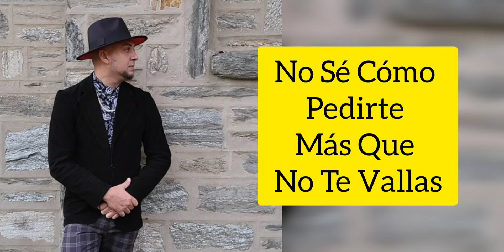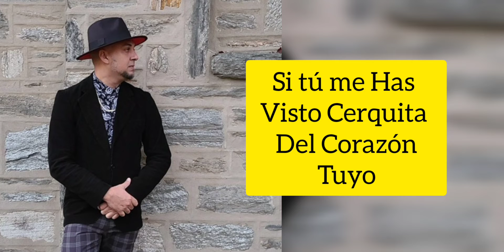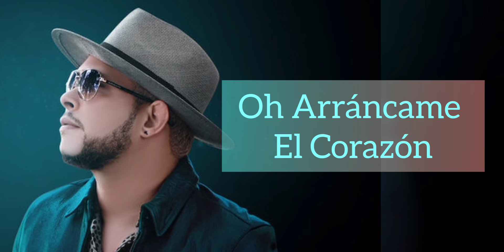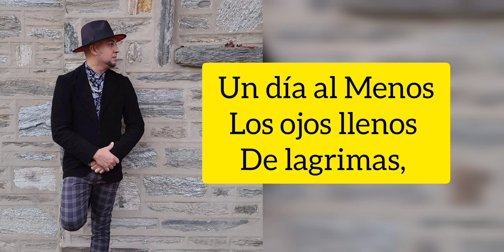BigSwing FT Jhonny Evidence - Mi Amor Es Pobre (merengue)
adaptación
Arreglo - Junior Mayol
Grabado - BigSwing Estudio
voces Jhovanny Martínez / Jhonny Evidence